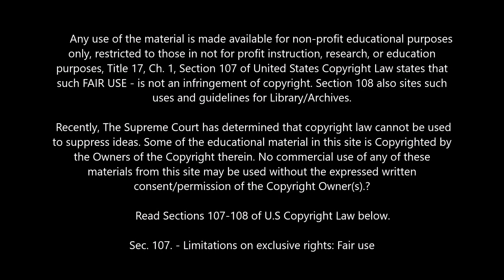Coming Out Of Sin Feast Of Unleavened Bread Herbert W Armstrong